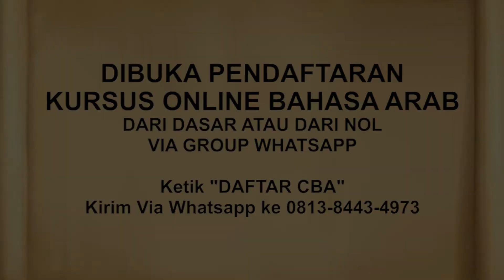Laki-laki ini Rela Membayar Rp 1,9M Agar Wajah Istrinya Tidak Dilihat oleh Laki-laki Lain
JOIN CHANNEL BERMANFAAT:
✅ Kalender Hijriyah